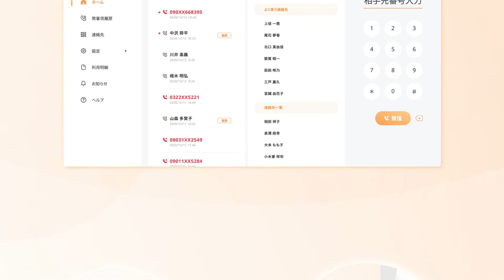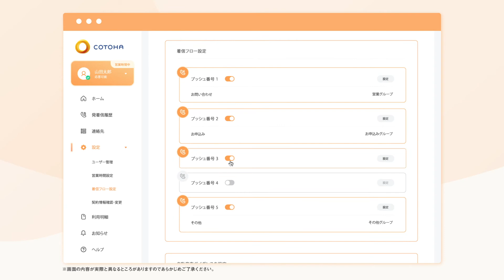COTOHA Call Center サービス紹介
COTOHA Call Centerは、インターネットとWebブラウザがあればどこからでもセキュアに利用できる電話サービスです。初めてWebブラウザーでの電話対応を行う方にも使いやすいサービスです。機器の設置がありませんので、オフィスとリモートのハイブリッドワークスタイルに対応できます。